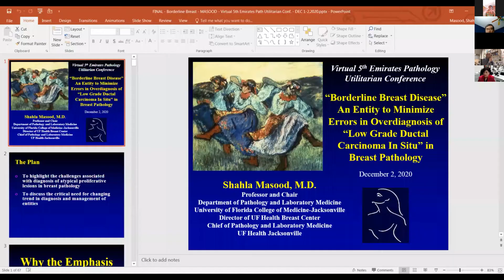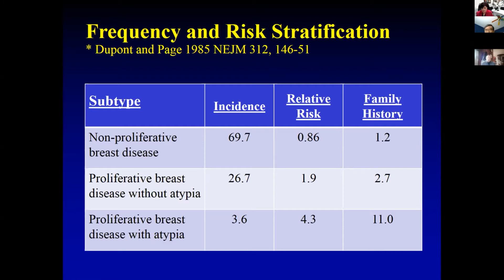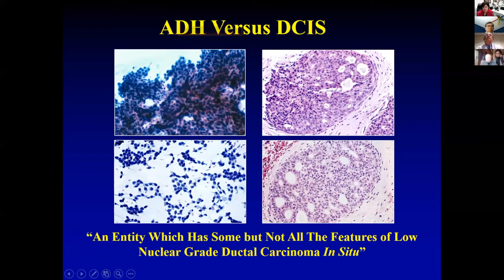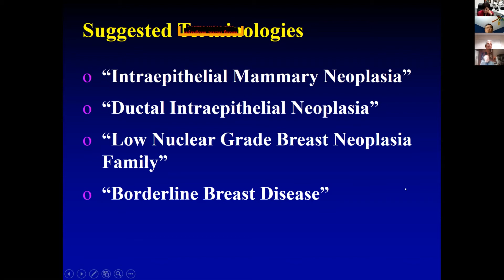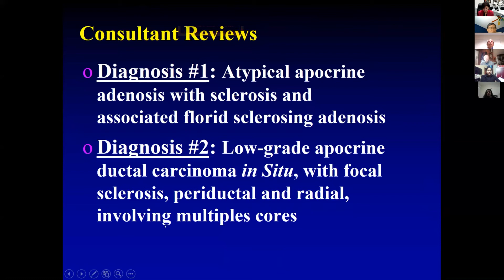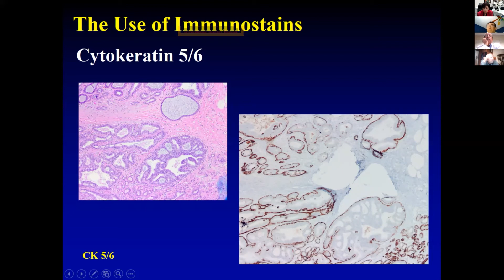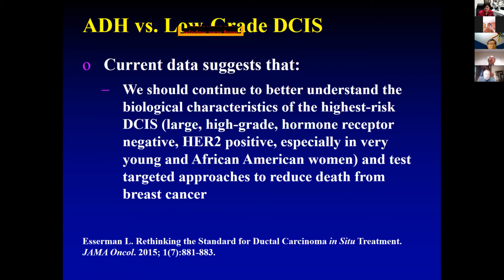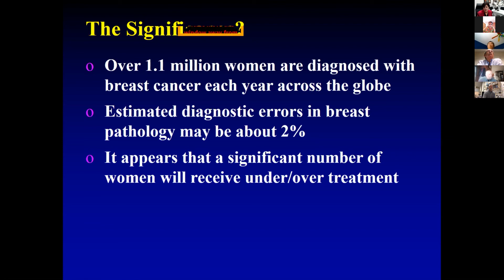Prof. Shahla Masood Keynote presentation at the 5th Emirates Pathology Utilitarian Conference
Dear Prof. Shahla Masood,

Greetings.!

EPUCG2020 would like to express heartfelt thanks to you for presenting Keynote Speech at the 5th Emirates Pathology Utilitarian Conference December 01-02, 2020 | Online.

You and your experience made EPUCG2020 Conferences a success and it was a great pleasure to see you there!

Thank you for speaking your keynote talk at the EPUCG2020 Conferences on December 01, 2020 09:30 A.M. We are grateful for the time and effort you took to share your thoughts and experiences with the EPUCG2020 Conferences participants and viewers.

EPUCG2020 Conferences Organizing Committee and Experts appreciated the remarks you made at the conference. You had clearly researched the subject, and many of us felt that yours was a voice of sanity in the midst of divisive discussion. We wish that more people would try to see all sides of the issues that come up; what you said had a significant impact on many of us.

We are organizing the 6th Emirates Pathology and Digital Pathology Conference on February 9-10, 2021 Virtually, If you have research work to submit or you want to attend as a delegate, kindly go through the

UCGConferences announcing the 6th Emirates Breast Pathology & Breast Cancer Conference on February 9-10, 2021 | Online.

Thanks again for a truly memorable contribution. We hope you can join us again.
From; UCG2020 Conferences Organizing Committee and Experts